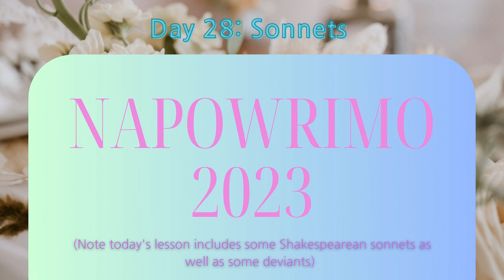NaPoWriMo 2023 Day 28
We've finally made it to the point in the month were we are exploring Sonnets and the wide variety of ways to utilize and build upon this structure. Because there are so many possibilities, it felt best to hold on to this until the end of the month. Leave your poems in the comments below and happy writing!